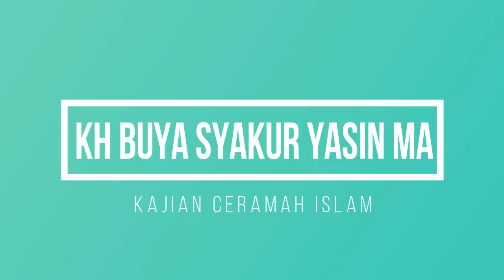Hijab antara manusia dengan Allah - KH Buya Syakur Yasin MA